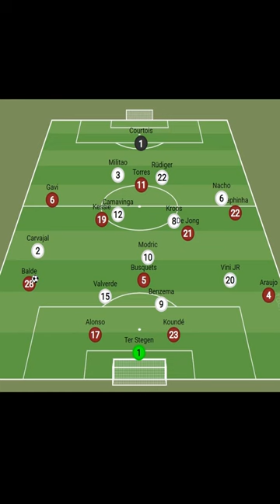Mi volt az El Classico egyik legfontosabb eleme? 1. rész short video